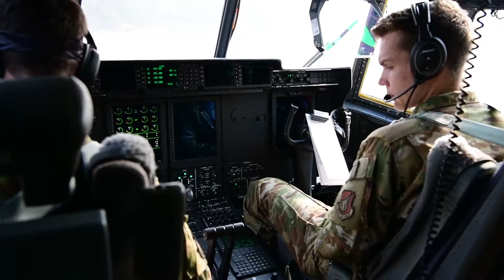Cope South 20 AFN 60 Spot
Credit: Staff Sgt. Miquel Jordan | Date Taken: 02/05/2020
Members of the 374 Airlift Wing participate in exercise COPE SOUTH 20 with the Bangladesh Air Force in Dhaka, Bangladesh. Bilateral exercises such as COPE SOUTH strengthen partner nation relations and improve interoperability with the Bangladesh Air Force and support the armed forces of Bangladesh's long term modernization efforts in order to maintain regional stability. COPE SOUTH mission commander Capt. Michael Moore of the 36th Airlift Squadron. 60 spot for AFN Tokyo. (U.S. Air Force video by Staff Sgt. Miquel Jordan)